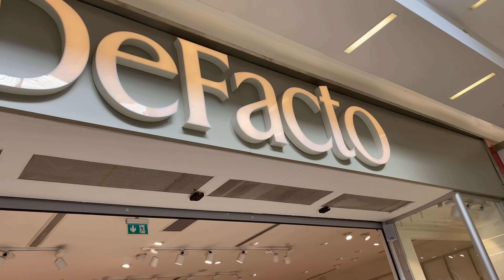Bayram alışverişi gelin bakın neler aldım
kanalıma katılın